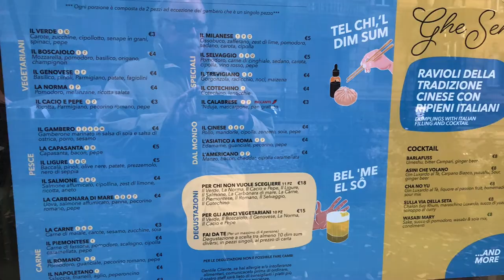Arrivederci Milano -- my take on Milan/Milano - It was cheaper and more delicious than I expected.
I’m a little sad to be saying goodbye to this awesome city but excited to be returning to family and friends in the US. Milan is an awesome international city with interesting people and delicious food.  More videos from Italy will be posted in the next few weeks along with a tour of an awesome makerspace in Bologna